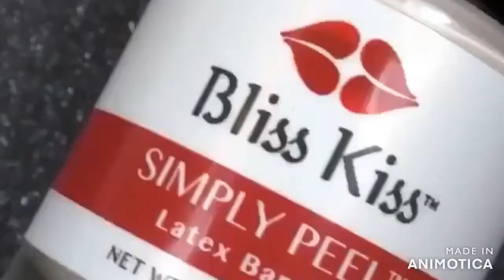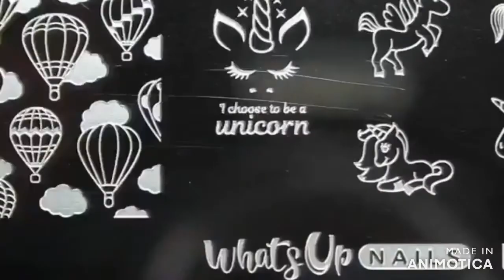Superstyle Fashion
Like Fashion Forever.